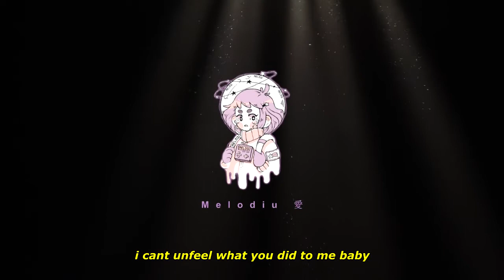sewerperson - anothergirl (Lyrics)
➤Anime:
Go-Tōbun no Hanayome
Las Quintillizas

●Lyrics:
i cant unfeel what you did to me baby
i spent all night in a different world oh
i cant undo what u did to me baby
i spent last night with another girl
when i pop these shits it make my stomach curl bad
i pour up some red and take a trip into the underworld
i cant ever feel that shit again inside another girl

i member these bitches was curving me
now im all in em like surgery
if i say i love you its perjury
i ask her for brain she like certainly
some people been dreamin of hurtin me
stealing my shit when they curtain me
they takin my shit like a burglary

i spent all night in a different world

ʕ•́ᴥ•̀ʔっ♡